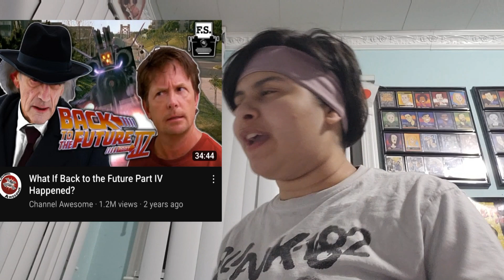should we even get a BTTF reboot/4th movie?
in today's video,Amy rants a lot lol